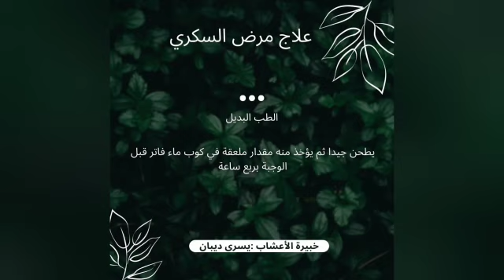وصفة مجربة لمرض العصر "السكري"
علاج السكري